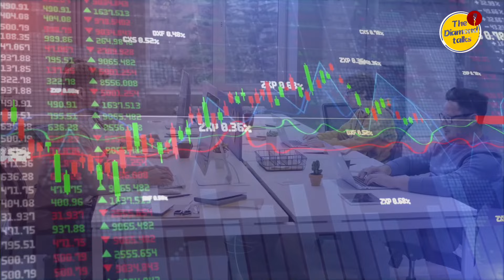भगवान विष्णु के 10 अवतार | Bhagwan Vishnu ke 10 Avatar | The diamond talks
10 avatars of lord vishnu
bhagwan vishnu ke 10 avatar
bhagwan vishnu ke 10 avtar
vishnu ke 10 avatar
10 avatars of lord vishnu in hindi
vishnu avatars
10 avatar of vishnu
lord vishnu varah avatar
lord vishnu
matsya avatar story of lord vishnu
vishnu avatar
vishnu bhagwan ke 10 avatar
vishnu puran,vishnu
lord vishnu matsya avatar
bhagwan vishnu ke avatar
bhagwan vishnu 10 avatar
bhagwan vishnu 10 avatars
avatars of vishnu
lord Vishnu  matasya Avatar
Lord Vishnu Kurma Avatar
bhagawan Vishnu matasya Avatar
Bhagwan Vishnu Kurma Avatar
Lord Vishnu Ramavtar
bhagwan Vishnu shree Ram Avatar
Bhagwan Vishnu Shri Krishna avatar
Lord Vishnu Shri Krishna avatar
Lord Vishnu Buddha Avatar
Bhagwan Vishnu ka Buddha utaar
Bhagwan Vishnu ka nava Avatar
Lord Vishnu Kalki Avatar
Bhagwan Vishnu ka Kalki Avatar
Bhagwan Vishnu nursing Avatar
Lord Vishnu nursing Avatar
Hindu mythology
mythology story
hindu mythology story in Hindi
Lord Vishnu bavan Avatar
Bhagwan Vishnu ka Vaman Avatar
Bhagwan Vishnu ka varah Avatar
Bhagwan Vishnu ke 10 Avatar ki katha
dashavtar in Hindi
Lord Vishnu dashavtar
Lord Vishnu dashavtar in Hindi
the diamond talks
the diamond talks hindu mythology